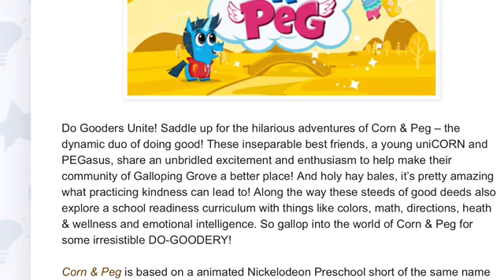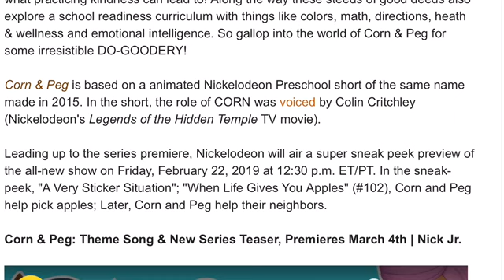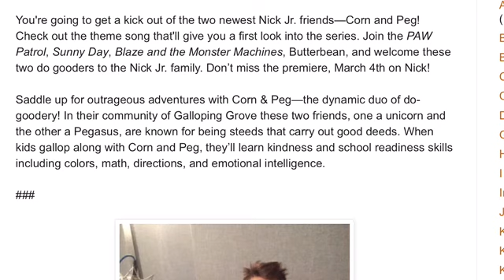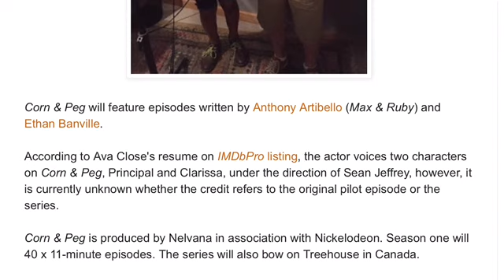Corn & Peg Oremieres NOGGIN App Birthday March 4th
New mic, jr series coming next month